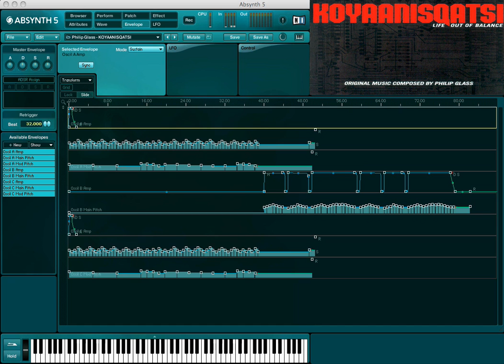Native Instruments - Absynth - patch ( Philip Glass Koyaanisqatsi )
This is a patch i made in Absynth 5 of  Philip Glass 's Koyaanisqatsi  . There was no overdubbing. This was all done using Absynth's envelopes. I held down a c2 note and recorded the output of the patch using Absynth's record feature.You can download the original patch at the Ni website Absynth user library.